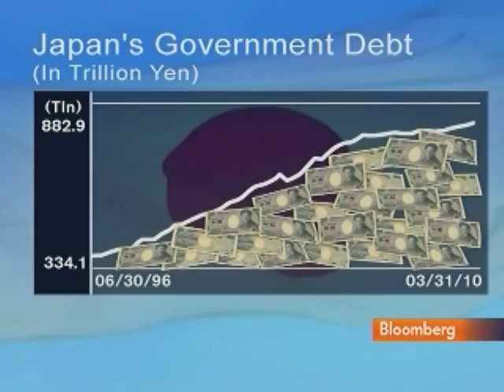Colquhoun Says Kan's Debt-Reduction Mettle to Be Tested: Video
June 21 (Bloomberg) -- Andrew Colquhoun, director at Fitch Ratings Asia-Pacific sovereign group, talks with Bloomberg's Rishaad Salamat about the outlook for Japan's credit rating and fiscal policy.
     Colquhoun, speaking from Tokyo, also discusses China's shift in currency policy, and its implications for the nation's economy. The People's Bank of China two days ago indicated it's abandoning the 6.83 yuan peg to the dollar adopted during the global crisis to shield exporters. The central bank said while there's no basis for "large scale" moves in the currency, the exchange rate will be allowed increased "flexibility." (Source: Bloomberg)